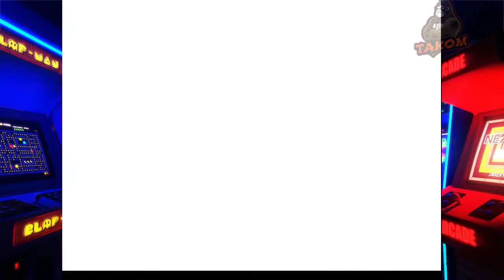Juegos ARCADE | METAL SLUG 1 y 2 . Gameplay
🕹️Aqui les dejamos este Gameplay de unos de nuestros juegos favoritos del Canal. espero y les guste.🕹️

Metal Slug (メタルスラッグ Metaru Suraggu?) es una serie de videojuegos de tipo run and gun y shoot 'em up lanzado inicialmente en las máquinas arcade Neo-Geo y en consolas de juegos creadas por SNK. Ha sido también adaptadas a diferentes consolas, tales como la Sega Saturn, la PlayStation, Neo Geo Pocket Color y más recientemente, la Game Boy Advance, PlayStation 2, Xbox, Xbox 360, PlayStation 4, Android, iPhone, iPod touch, Nintendo DS, PlayStation Portable, Wii y Nintendo Switch. El juego es muy conocido por su sentido del humor y su animación hecha a mano, por lo que es considerada como una de las mejores y más destacadas series en su género.

metal slug 3d mission 9,
player 94 metal slug,